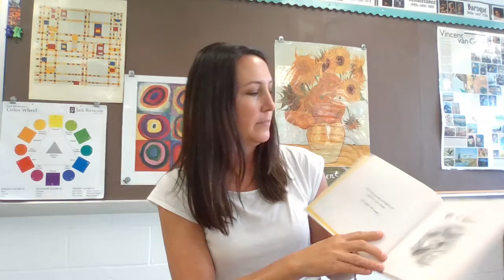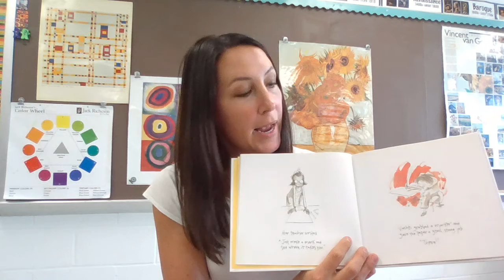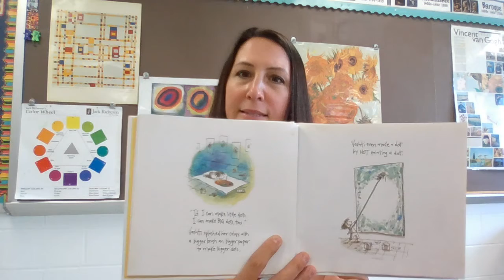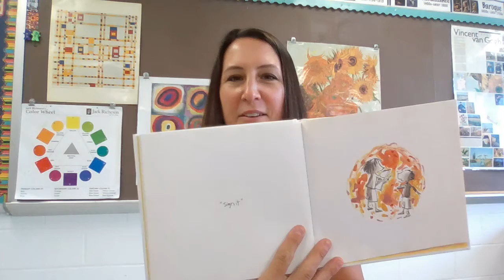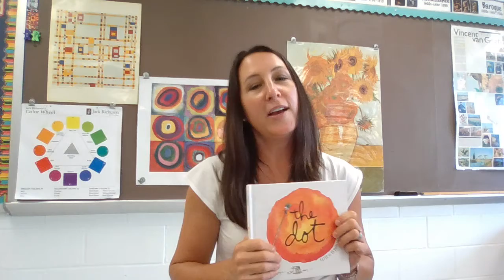Untitled: Sep 9, 2020 11:29 AM